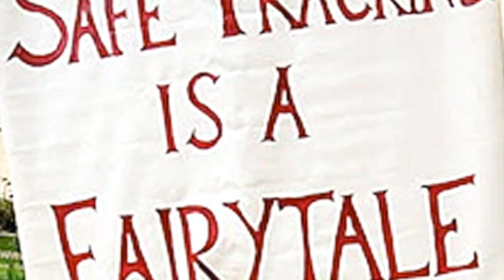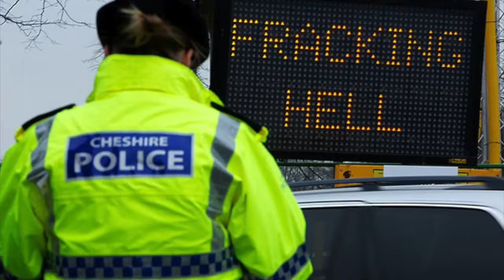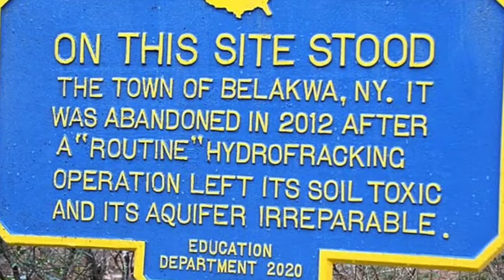River's On Fire - Beau Jeste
Fracking and total environmental destruction

Written by Chris O'Connell Lead guitar by Nev Tabb